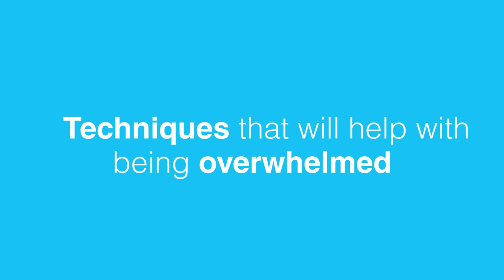How To Act When Feeling Overwhelmed | Beyond Leadership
Being overwhelmed is a terrible state to be in, all your problems and troubles pilling up and becoming unbearable. You need to be able to take a breath and think about how to solve the issues one by one. You need to try your best at resolving your problems in order to free yourself from any unwanted burdens and pressure. There different ways to act when overwhelmed that I’ve shared. All in the hopes of pulling you through this tough time.

Beyond Leadership